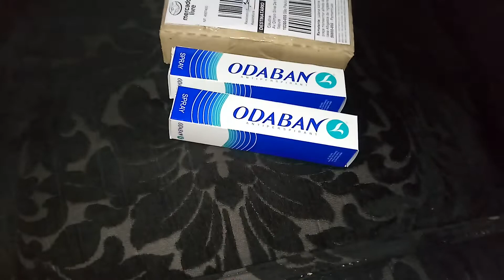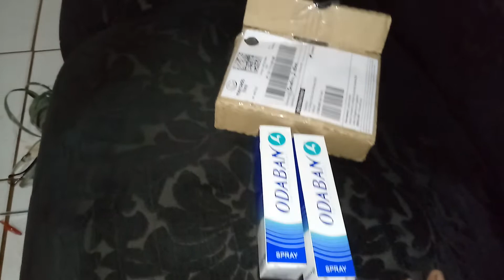Remédio certo para acabar com suor assim disseram